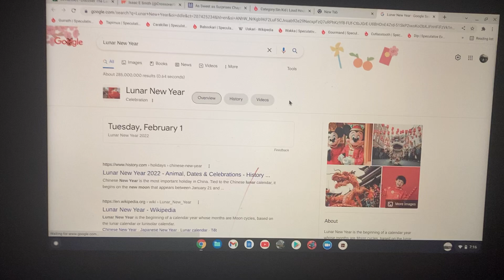Happy Chinese New Year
This was taken the first of February as I was cheering on the year of the tiger.